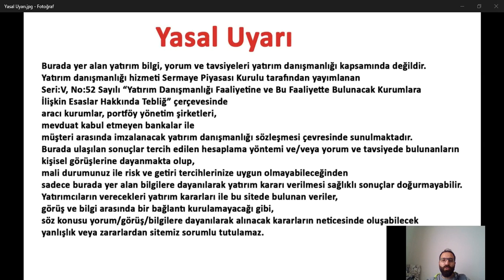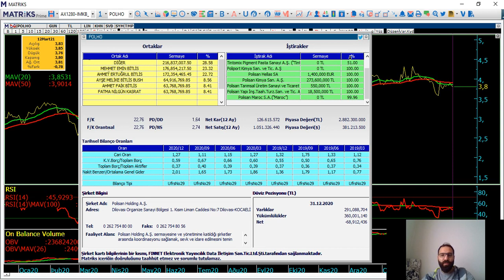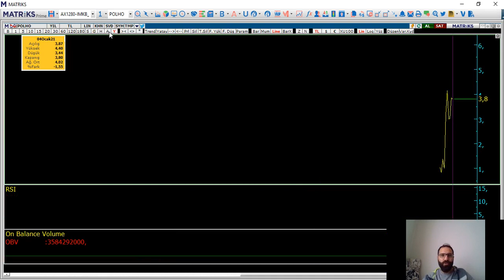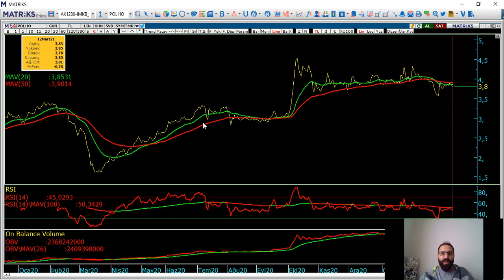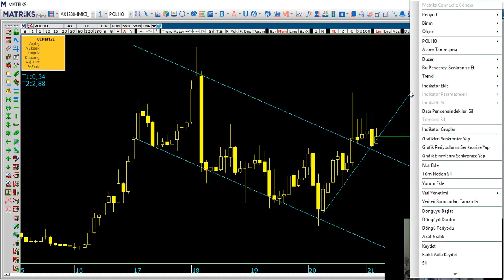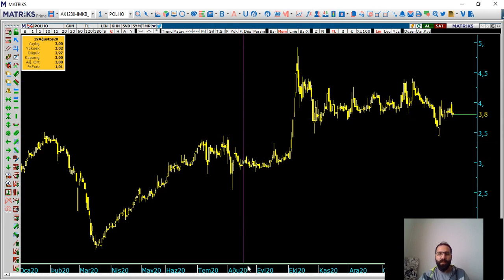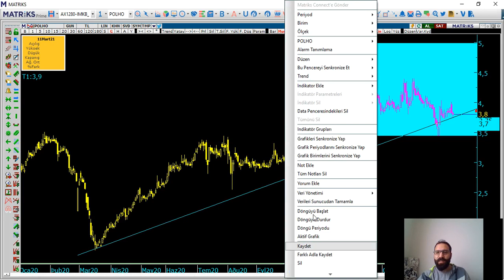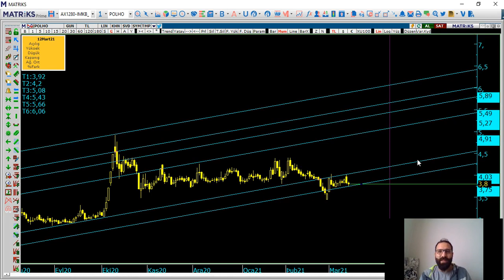polho dipten mi döndü? - Teknik Analiz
Hisse Analiz
Hisse Yorum
Teknik Analiz
Polisan Holding Teknik Analiz